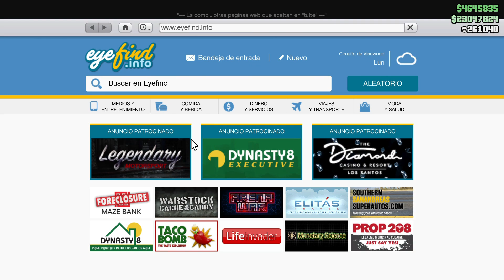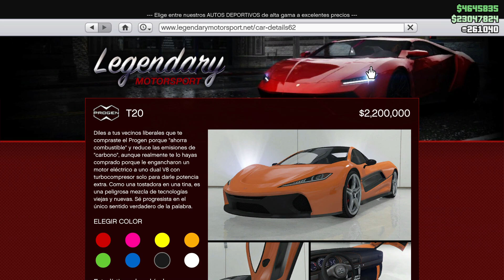RAPIDO ROCKSTAR NOS REGALA COCHES DE ALTA GAMA Y MUCHO DINERO A LOS JUGADORES DE GTA V ONLINE